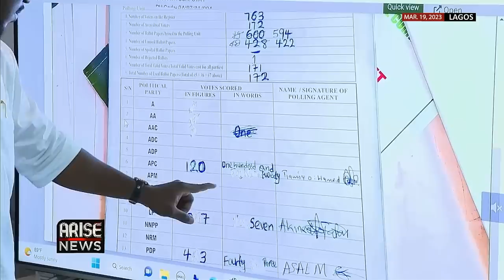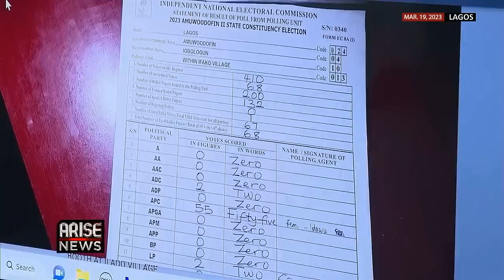I Will Never Call And Congratulate Sanwo-Olu For This Sham Of An Election - Gbadebo Rhodes-Vivour